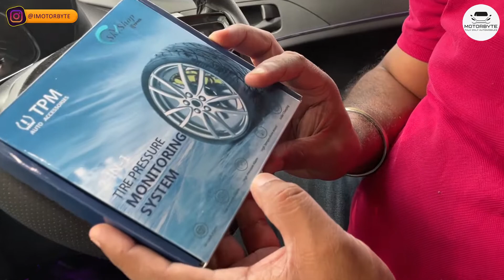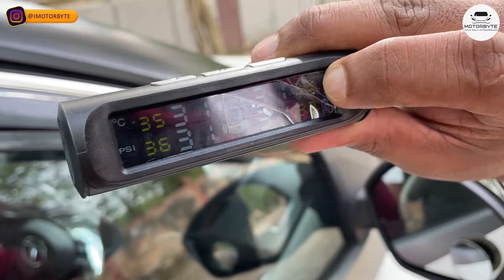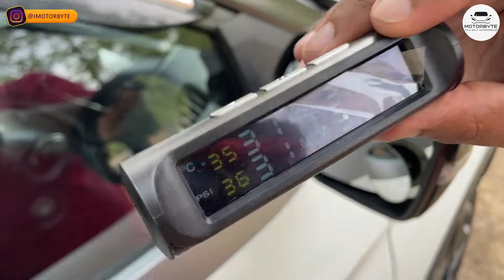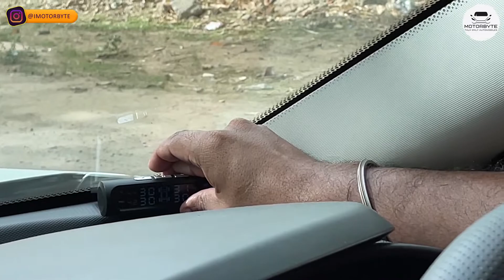Car Tyre Pressure Monitoring System | Best Accessory for any Car | TPMS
Best Accessory | Tyre Pressure Monitoring System | TPMS

00:00 Initial about TPMS
1:17What you get in TPMS box
2:31 How to Install TPMS sensor
5:23 Most important thing to keep in mind
7:15 Outro

Gears I Use for My YouTube Videos:

Did you like the music in the video, try it for 30 days with free subscription